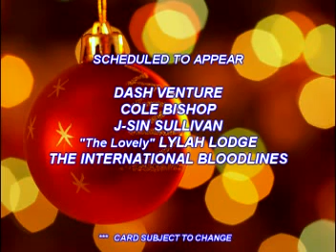TCW - Tulalip Championship Wrestling - video blog #55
NOWHERE TO RUN this week as we feature a recent lumberjack strap match!  And another big match announced for the December Double Header weekend on 12/17 & 12/18 in Marysville, WA.